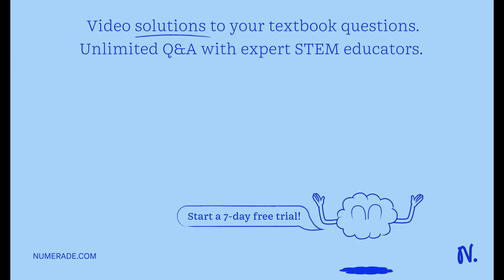Mention assays other than biuret and Lowry assays that are used to detect the presence of proteins.…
Mention assays other than biuret and Lowry assays that are used to detect the presence of proteins. Discuss the principles, advantages, and disadvantages of these assays.